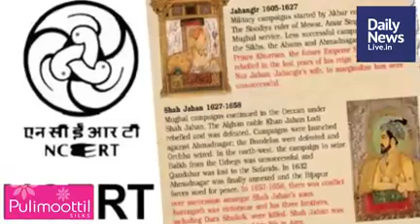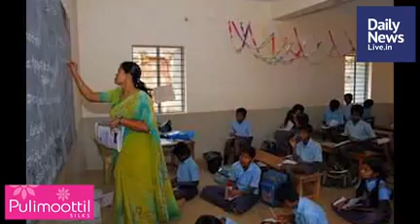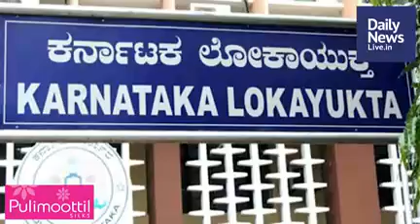Jun 2 Morning | dailynewslive.in | Latest Malayalam Short News